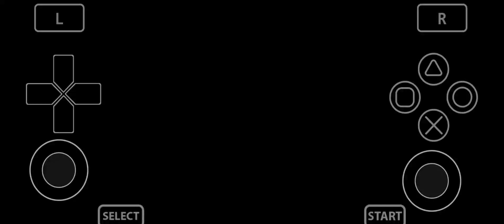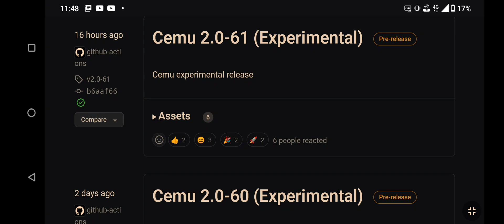NEW CEMU V2.0.61 EMULATOR RELEASED | VITA3K V9 EMULATOR IS OUT FOR ANDROID | GAMEPLAY SHOWCASE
New Cemu Emulator Just Got a new update v2.0.61 is out on GitHub page We will Trying it on android With Mobox Project Vulkan Native Performance Stay tune And New Vita3k Emulator Android V9 Is out On discord Some More Improvements Updates Gameplay TESTED